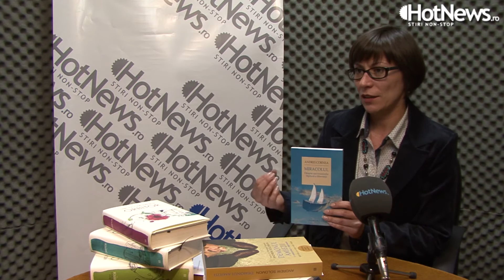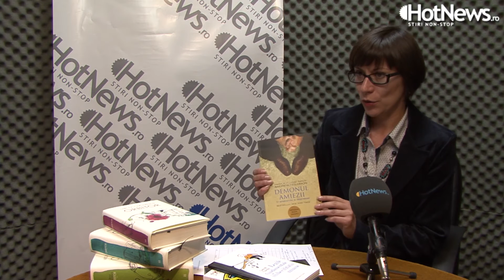Interviu cu Lidia Bodea, directorul editurii Humanitas